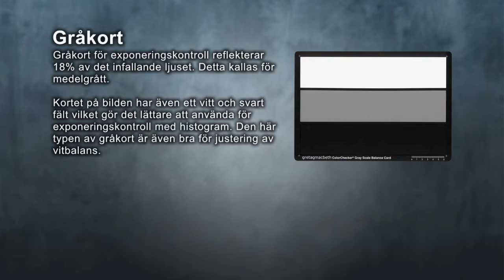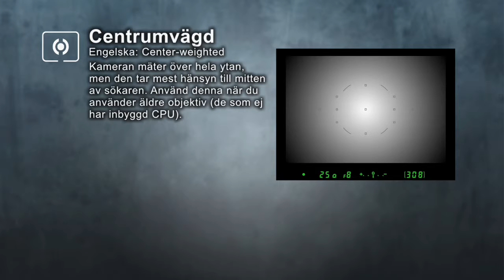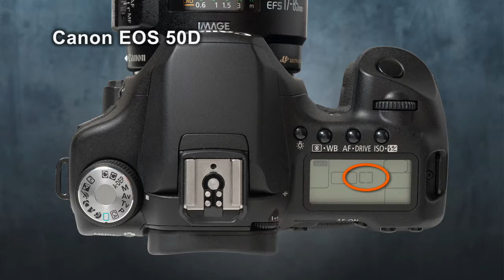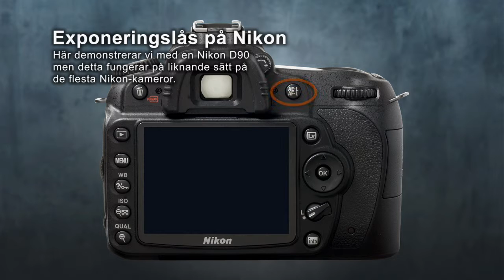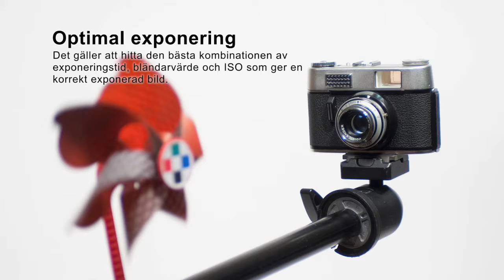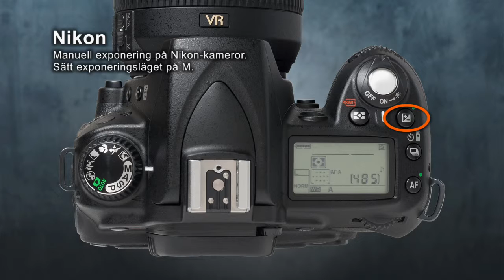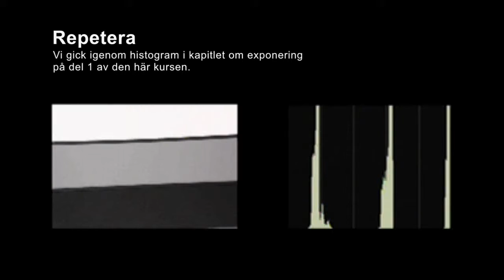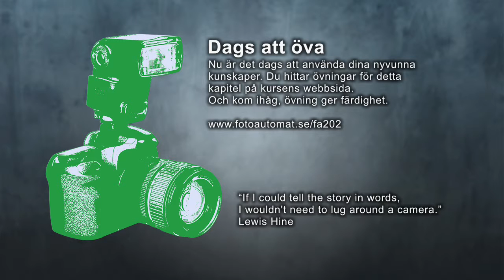Fotografera med digital systemkamera 2:6 Mer om exponering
I detta avsnitt får du lära dig mer om exponering. Vi går igenom olika ljusmätmetoder och pratar om manuell exponering.